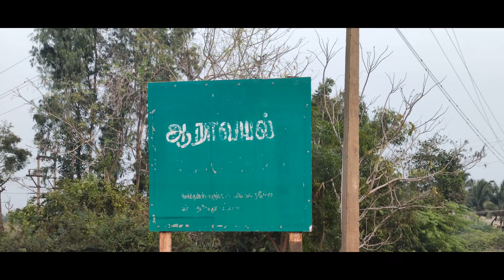Day-3 | Part-1 | Kugan is friendly | மூன்றாம் நாள் | பகுதி-1 | குகன் நட்பு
Welcome to the Harsh View tube Channel.

 குகன் இராமன் வனவாசம் செல்லத் தொடங்கும் பொழுது முதன் முதல் அறிமுகமானவனும் துணை செய்தவனும் குகன் ஆவான். அவனது பண்பு நலன்களைக் கண்ட இராமன், அவனைத் தன் தம்பியருள் ஒருவனாக ஆக்கிக் கொண்டவன்.